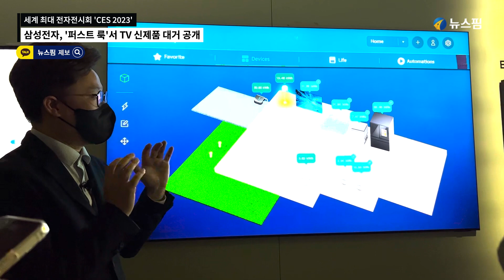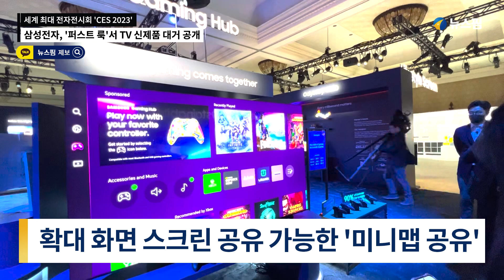['CES 2023'] 삼성전자, '퍼스트 룩'서 올해 TV 신제품 대거 공개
성전자가 미국 라스베이거스에서 열리는 세계 최대 전자 전시회 'CES 2023' 개막을 앞두고, 3일(미국 현지시간) '삼성 퍼스트 룩 2023(Samsung First Look 2023)' 행사에서 2023년형 TV 신제품을 대거 공개했다.